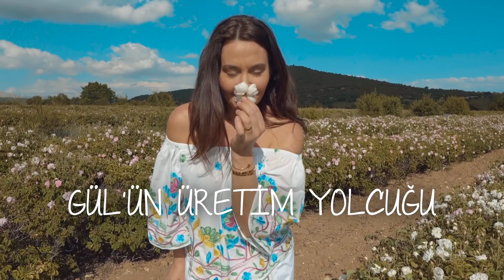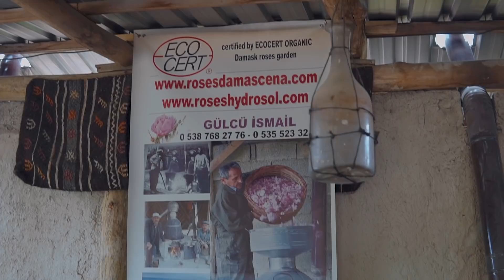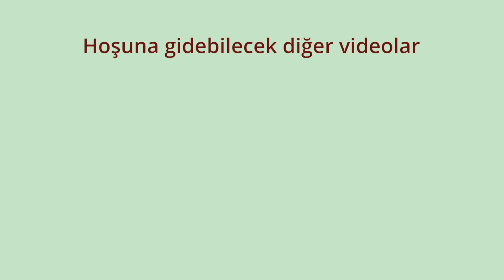Ayşe Isparta'da | Gülün Üretim Yolcuğu, Gül Tarlaları, Eski ve Yeni Usül Damıtma Yöntemleri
Yine yeniden Isparta'da güllerin evindeyim dostlar. Covid sebebiyle tüm yaşam durmuş olsada Koku Kültürü ve Turizm derneği davetiyle gül hasadına geldim. Gülün yolculuğunu gül suyunun üretim surecinde kadim teknikleri, gül'e hürmeti ve pek çok gül ritüelini sevgili Bihter Türkan Ergül bize anlatıyor.